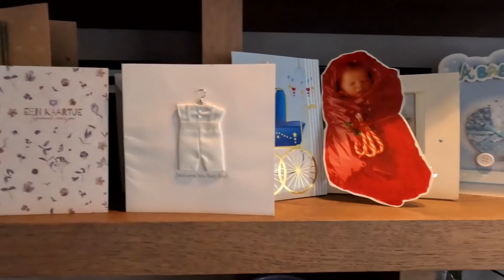HIJ POEPT ME ONDER ! Update | Vlog_018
In deze vlog een update over de eerste week uit het leventje van ons zoontje Joa. Op de meeste fronten is het vooral WENNEN.